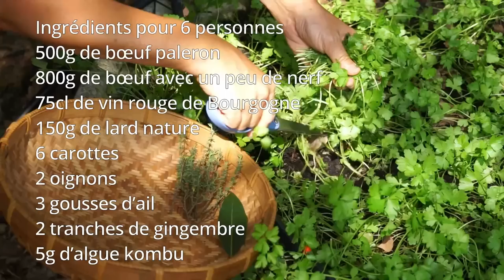Tout pour faire un bœuf bourguignon gouteux, riche en umami et moelleux. Bonus: pain poêlé à l’ail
500g de bœuf paleron
800g de bœuf avec un peu de nerf
75cl de vin rouge de Bourgogne
150g de lard nature
6 carottes
2 oignons
3 gousses d’ail
2 tranches de gingembre
5g d’algue kombu
1 feuille de laurier
2 branches de thym
Du persil
500g de tomate en conserve
2 c à c de sel
½ c à c de poivre moulu
60g Farine de blé
300g de champignons
2 carrés de chocolat noir
5 c à s d’huile de tournesol

100g petits oignons au vinaigre
20g de beurre
20g d’eau
Une pincée de sel
½ c à c de sucre

12 tranches de baguette
60g de beurre
1 gousse d’ail
Du persil